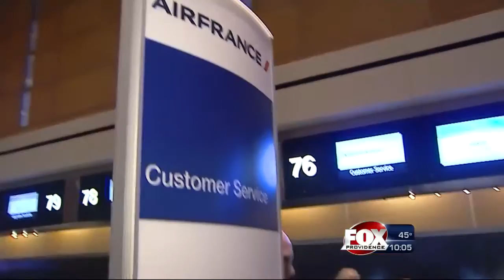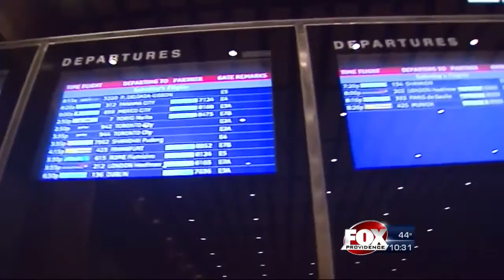Air France passengers uneasy leaving Logan Airport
Air France passengers were understandably shaken and uneasy at Boston’s Logan Airport, which was departing flights to Paris Friday night.